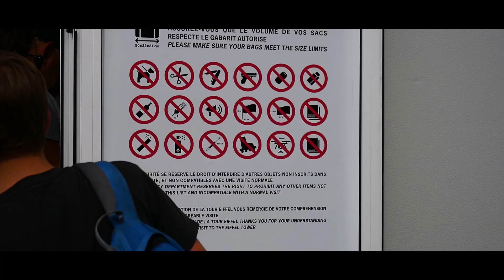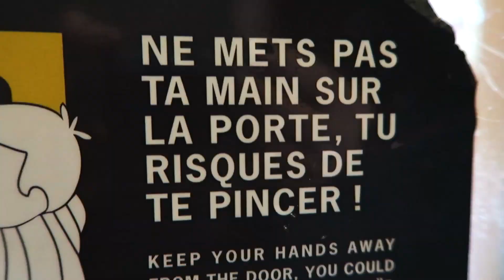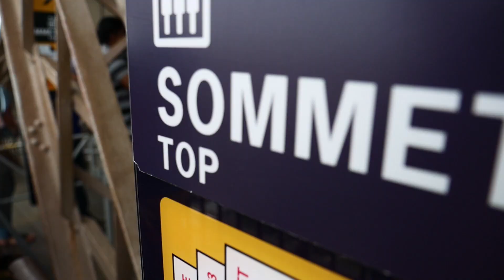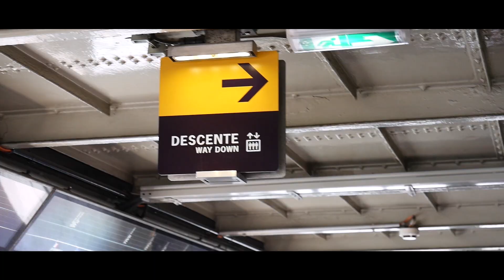Visiting Eiffel Tower In Paris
Last summer we went to visit the Eiffel Tower in Paris. We had a great and fun afternoon together! What do you like in Paris? What would you like us to visit next?

Enjoy, Lea & Francis, Duo Unity